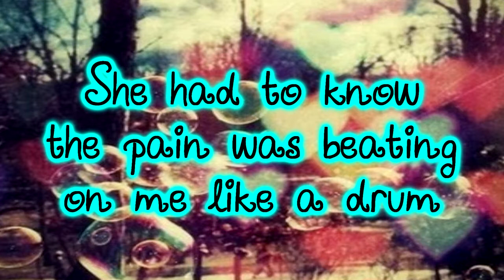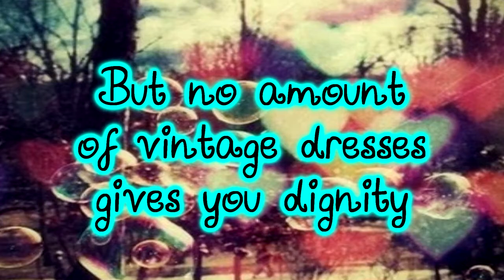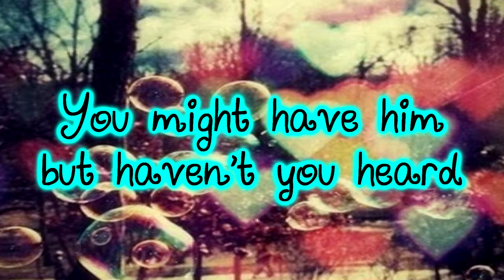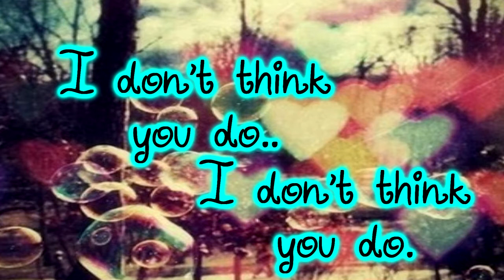Better Than Revenge - Taylor Swift Lyrics HD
good song. i don't think im taking anymore requests. i dont really get to them. soorryyy! i lost my vegas studio 10.0 hd and can't find it, so i got 9.0. this was made with Sony Vegas 9.0 it might not be perfect, but it works for now! if you have any questions, ask them!!! i'm going to be uploading a video of me actually making, and editing the video. just incase you guys want to know how i did it. i only do like, five seconds of each part and effect. please, please comment, like, subscribe, response, favorite.. anything else! go follow my friend on twitter. Ellybieberr. she has a tumblr too. its a pretty cool site!! her youtube is ellybieberr and at first she was gonna write stories, then she decided to do lyrics, but then she didn't want the youtube so she gave it to me, THEN she said she wanted it back, and so she's writing stories. go check her out. i realize i'm writing to much so, sorry!
thanks for reading/watching. ps. SORRY FOR THE FEW MISTAKES. I MADE THIS AT LIKE, 2 IN THE MORNING. SO SO SORRRYYY. I TRIED TO FIX EM!!!